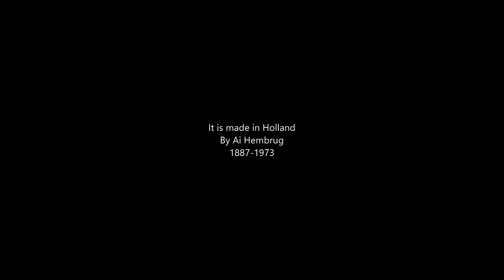found a shaper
I have found a shaper. lets see if i can gif it some tlc.